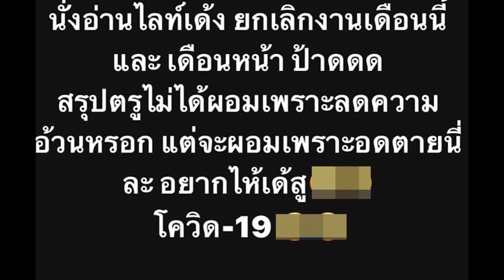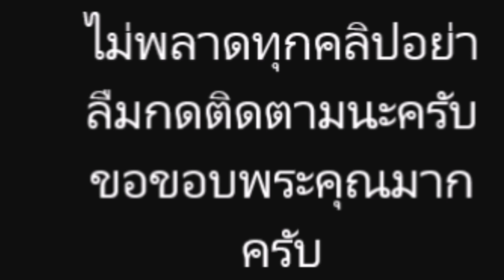พิษโควิด 19 “ลาล่า อาร์สยาม” น้ำตาซึม! โดนยกเลิกงานจนหมด(มีคลิป)